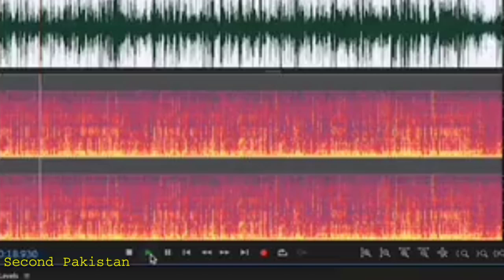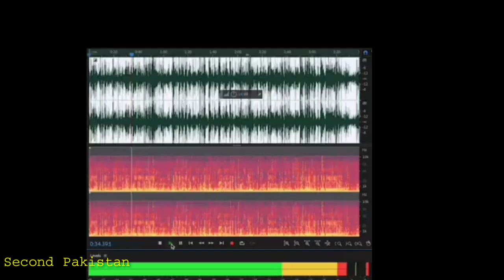Maryam Nawaz And shehbaz Shareef Audio Leak "